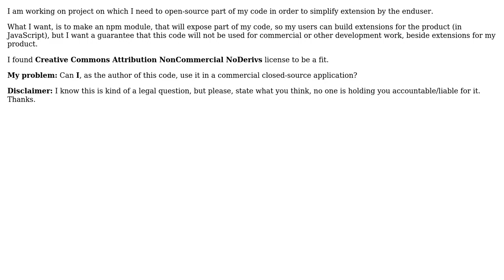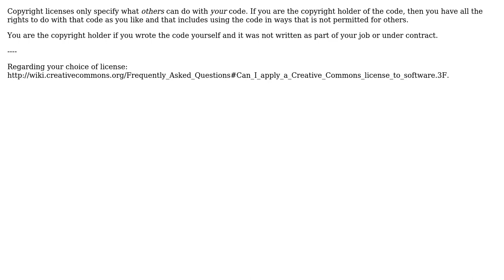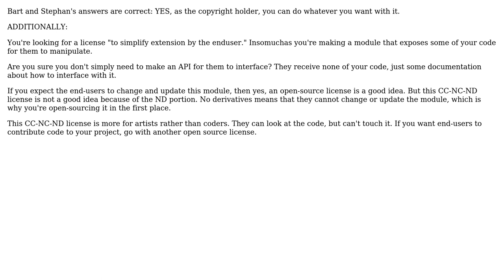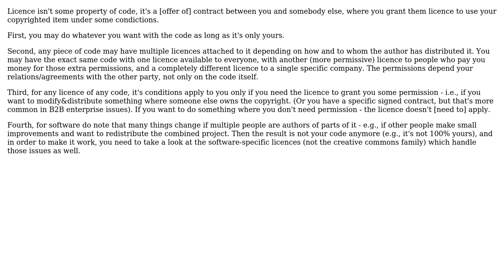Can the author of code licensed under CC-NC-ND use it in commercial closed-source software?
Software Engineering: Can the author of code licensed under CC-NC-ND use it in commercial closed-source software?

With thanks & praise to God, and with thanks to the many people who have made this project possible! | Content (except music & images) licensed under CC BY-SA | Music | Images & others | With thanks to user Stephen C user Philip user Peteris user Nikolay Tsenkov user Calimo user Bart van Ingen Schenau and the Stack Exchange Network Trademarks are property of their respective owners. You are responsible for your own actions.